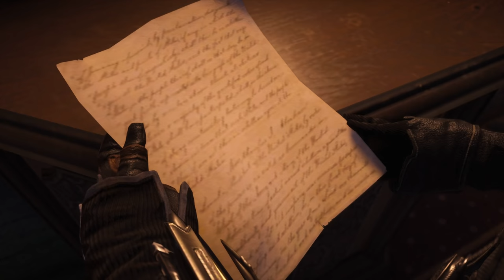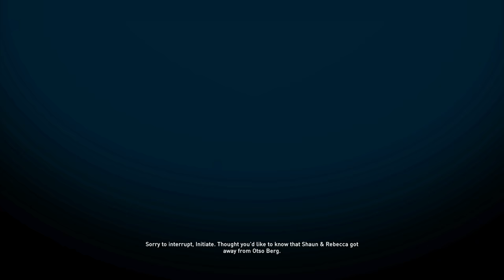"Assassin's Creed: Syndicate" Walkthrough (100% Synchronization), Sequence #4 [John Elliotson]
0:51 Memory #1: A Spoonful of Syrup
9:56 Memory #2: Unnatural Selection
19:05 Memory #3: On the Origin of Syrup
23:35 Memory #4: Cable News
34:40 Memory #5: The Crate Escape
43:52 Memory #6: Playing It by Ear
54:00 Memory #7: Overdose

Full walkthrough in (HD + 60FPS) quality of the game "Assassin's Creed: Syndicate" (released in 2015). All the scenario scenes and dialogues were included in the video from the intro of the game till the credits at the end, hence the watchers can understand the storyline of the game. All side missions were completed and collectibles were gathered on separate videos. Enjoy watching\rating\commenting the video. Have a nice day.

PC specifications for this walkthrough:
Case: Obsidian Series 900D Super Tower
PSU: Corsair AX1200i 1200W Platinum
CPU: Intel Core i7-4930K 3.4GHz
CPU Cooler: Thermalright Silver Arrow IB-E Extreme
Motherboard: Asus P9X79 Deluxe
Memory: GSkill RipjawsZ 32GB (4 x 8)
Graphics Hardware: Gigabyte GeForce GTX 1080 G1 Gaming
Hard Drive 1: Samsung SSD 840 PRO Series 512GB
Hard Drive 2: Samsung SSD 850 PRO Series 1TB
Monitor: Asus VG248QE
Keyboard: Logitech G710+
Mouse: SteelSeries Sensei
Mouse pad: SteelSeries QcK (Large)
Headphones: Sennheiser "G4ME ZERO”
Operating System: Windows 7 Ultimate (64-bit)
Recording Software: Fraps
Video Conversion Software: MeGUI + SagaraS Scriptmaker